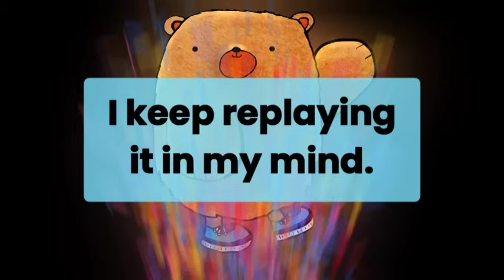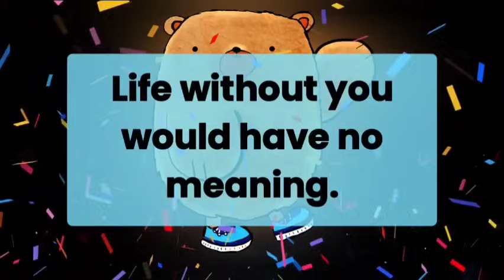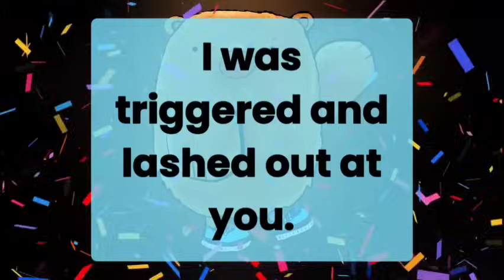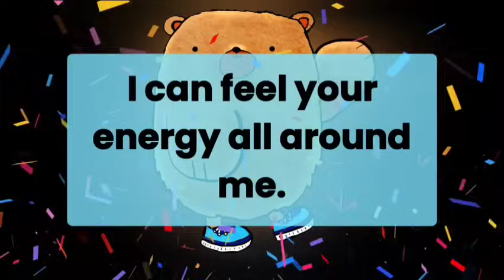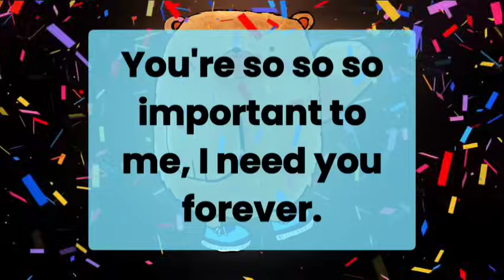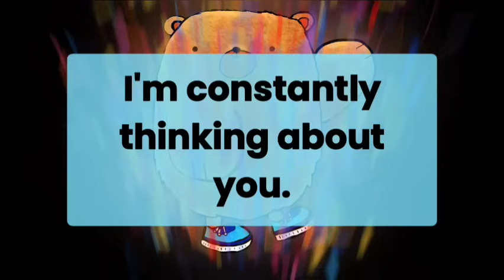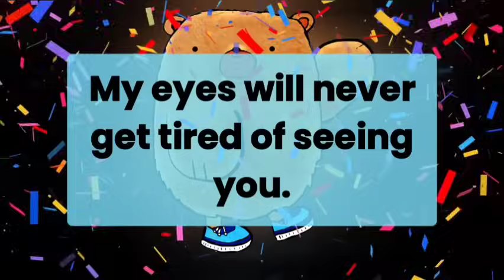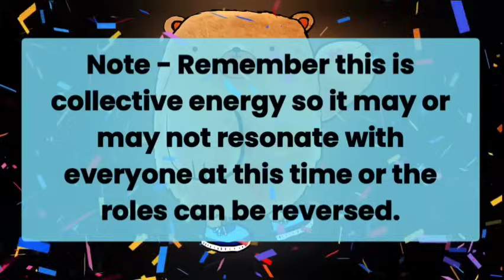💍 What's Your Partner Thinking About ✨🫣